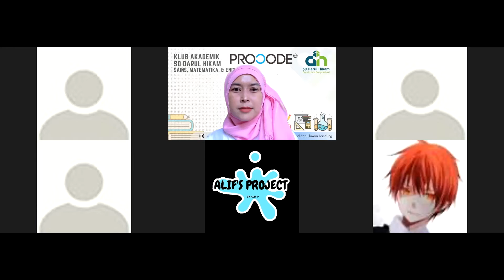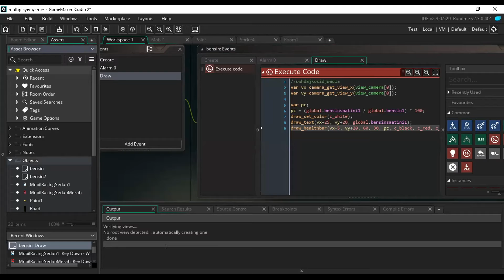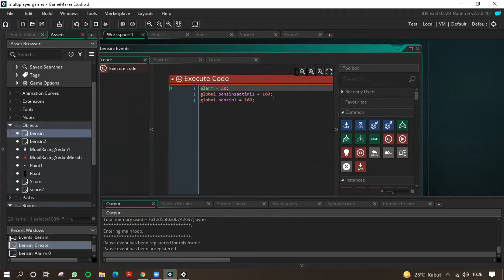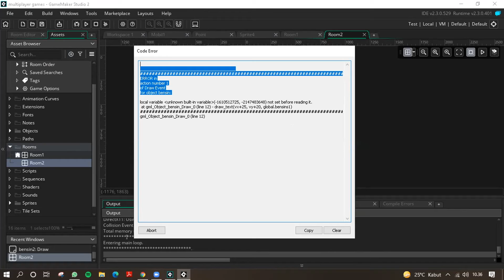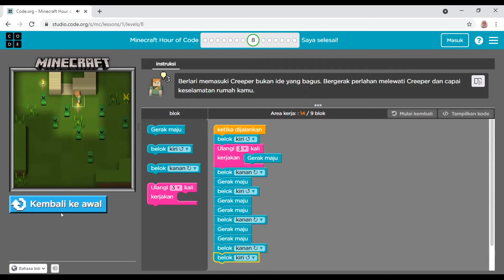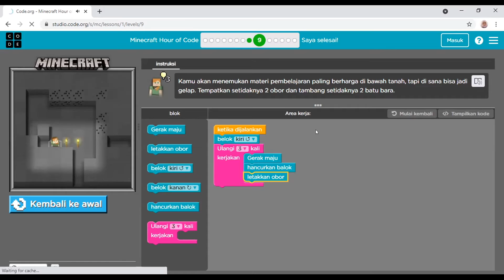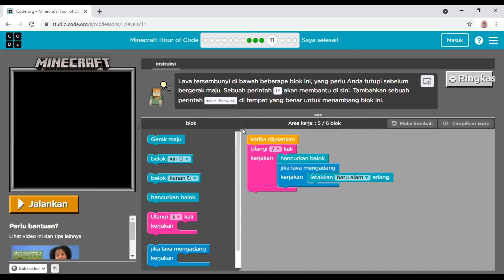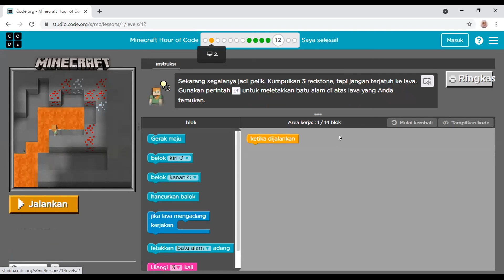ProCodeCG - SD Darul Hikam - Ekskul Coding - 27 Aug 2021